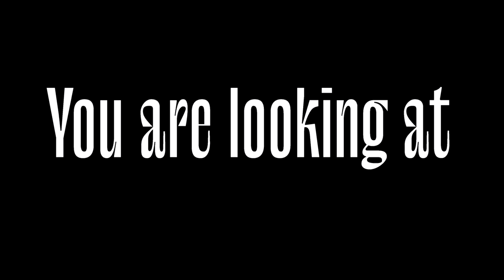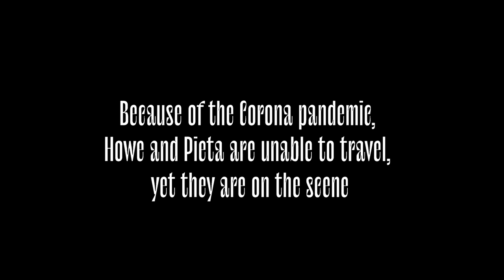The Colorist Orchestra & Howe Gelb - "Black Box" - Live at the AB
See The Colorist Orchestra & Howe Gelb perform live this November.

Vocals: Howe Gelb & Pieta Brown
The Colorist Orchestra: Aarich Jespers, Kobe Proesmans, Sep Francois, Karel Coninx, Jeroen Baert, Tim Vandenbergh, Wim de Busser, Gerrit Valckenaers

Recorded & Mixed by Jo Francken
Directed by Michiel Venmans & Jaan Stevens
Produced by Jelle Casier
dop - Ilton K. Do Rosario

camera operators by Ilton K. Do Rosario, Angela Otten, Jaan Stevens
camera assistant by Arne Van Wunnik

editor by Jérôme Bartholomeüs
grader by Mattias Van Koetsem
Lights by Wout Roelants